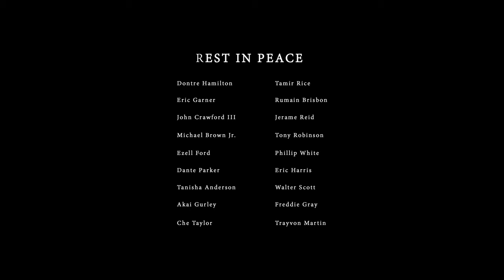LROC - Ignite A War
LROC drops a new visual to "Ignite A War" shedding light on some of the racially fueled murders happening around the U.S by the American police force.

vv Go ahead & follow LROC vv